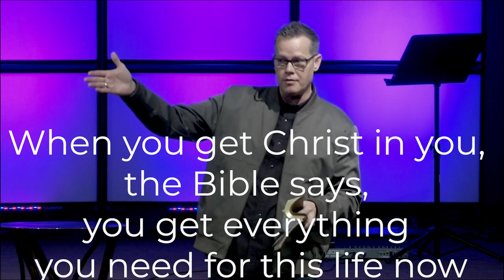Does Jesus Hold Back On Me?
Dr. Ron Smith - Lead Pastor